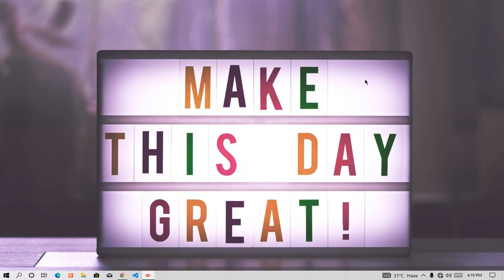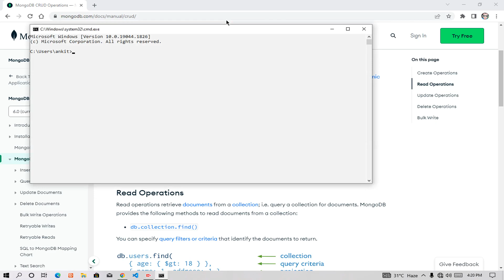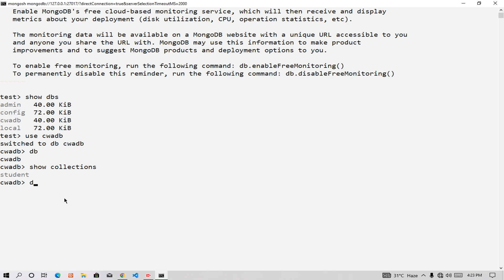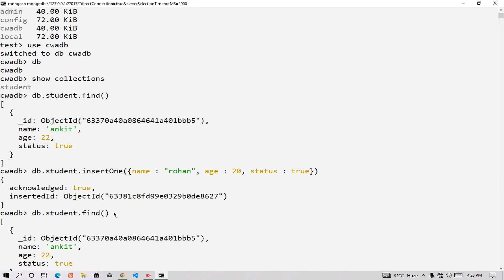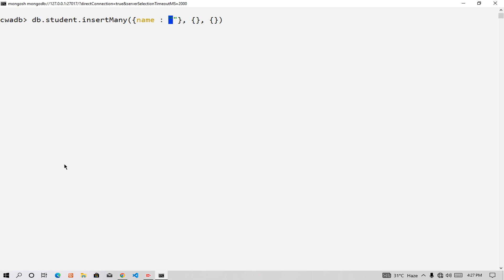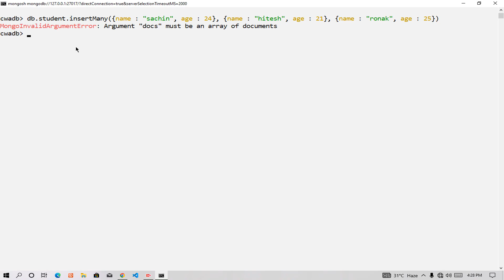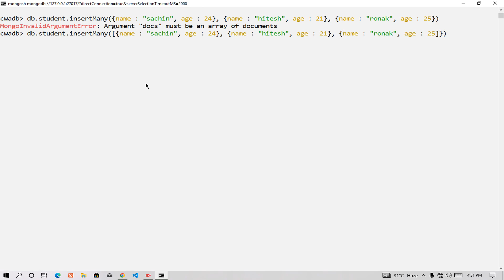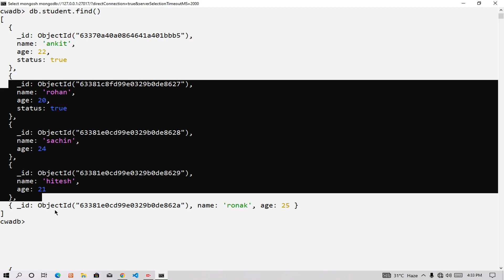Create Or Insert Documents Into MongoDB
COMPLETE COURSE :-